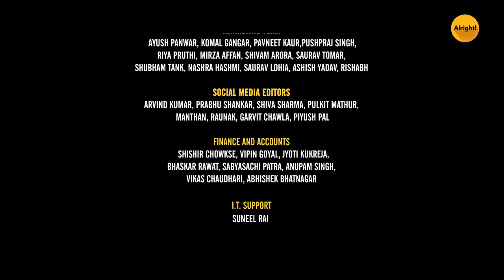Students Vs Warden! | EP 6 | College Detectives | Mugdha, Vidur, KG & Harsh | New Episode!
Rusk Studios and Amazon miniTV present College Detectives episode 6 - Students Vs Warden!: Vidur Chugh, Kapoor Gaurav, Mugdha Agarwal, and Harshpal Singh.

YT Shorts: @AlrightShotsSquard

Alright! is a part of Rusk Media. At Rusk, we believe that conversations in India are best transformed into path-breaking ideas over a cup of steaming hot chai! Our mission is to incite these conversations amongst the next 30M digital consumers of our country- Generation Z! We make content that is relatable to our Gen Z viewers. Watch our latest show College Detectives streaming for free on Amazon miniTV. and also watch College Detectives episode 6 Students Vs Warden!, exclusively on Alright!

Alright! isn't just a word, it's an emotion, a feeling. In a split second, can improve our mood. Alright! is the premium fiction Hindi entertainment channel that you should be watching because it will make you feel 'alright'! If you want to watch a new thriller web series about friends and college, be sure to check out College Detectives episode 6 Students Vs Warden!, starring Vidur Chugh, Kapoor Gaurav, Mugdha Agarwal, and Harshpal Singh.

Alright! is your one-stop-shop for when you're looking for some Hindi entertainment comic relief in life. When life gets too hard and you need to lighten the mood, tune into Alright!. If you want to watch a new thriller web series about friends and college, be sure to check out College Detective episode 6, Students Vs Warden! starring Vidur Chugh, Kapoor Gaurav, Mugdha Agarwal, and Harshpal Singh. The funny videos and sketch Hindi comedy and web series will have you smiling in no time at all. IndianWebSeries HindiWebSeries Alright!